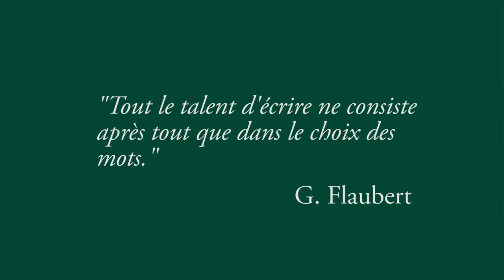Comment améliorer son style ? | Conseils d'écriture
Comment améliorer son style lorsqu'on est auteur ?

Ah le style ! Il n'est pas toujours facile pour un auteur de trouver ce qui cloche dans ses phrases. Elles sont tour à tour trop lourdes, trop molles, trop alambiquées... Pourtant, travailler son style peut être simple. Grâce à cette vidéo, je vous donne 4 conseils pour l'améliorer et donner à votre manuscrit un nouveau visage.

Pour commander mon ouvrage "Lula et les Monstres", suivez le lien